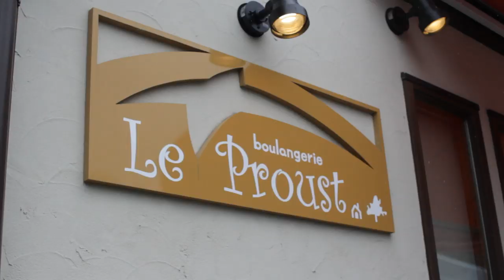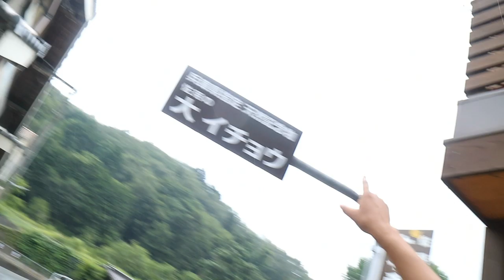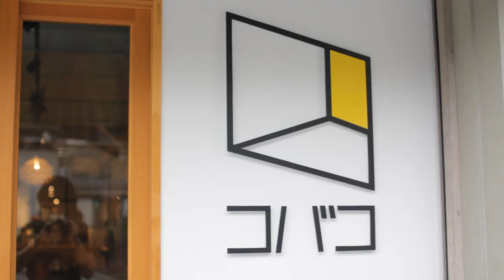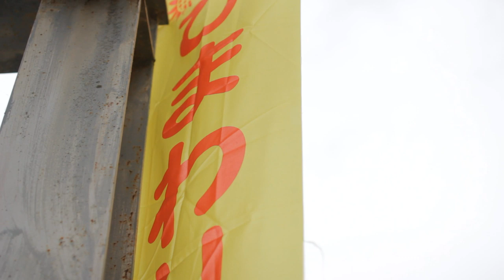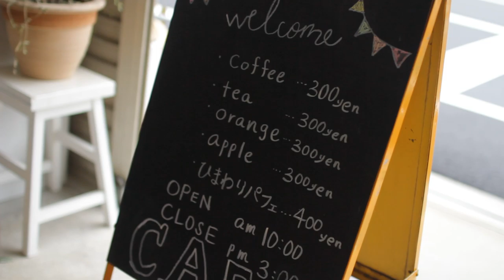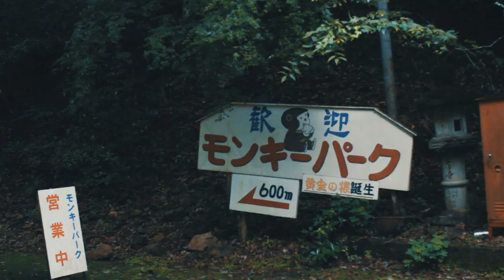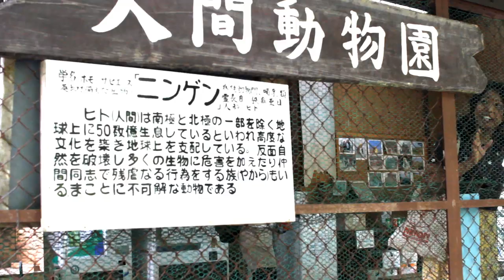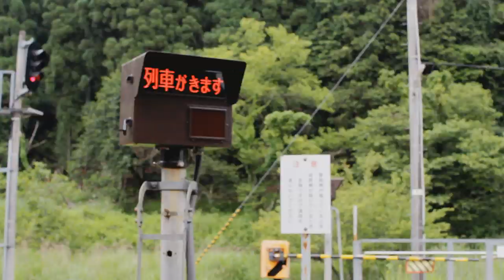Speaking Japanese & Making Friends in the Countryside | SAYOCHO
My friend from Osaka takes me to a gem just outside the city, to SAYOCHO, a place known for putting sunflowers in everything. I mean EVERYTHING. (Curries, ice creams, oils, you name it!)

5F, RKF-EBISU, 2-1-2, Ebisuminami, Shibuya-ku,

1. Do I Speak Japanese? Yep! I was taught formally in High School and have been speaking now for over 15 years.
2. What are you studying? I'm a recent grad of Yokohama National University's "Masters of Business Administration" Program
3. How old are you?: Year of the dragon. :D The math is up to you.
4. How did you get into Japanese school?
5. What camera equipment do you use?: I film my videos with a Canon 60D using a 30mm Sigma Art Lens and I edit with Sony Vegas Pro 10 (with some help from photoshop). Additional cameras include GoPro Hero 7 Black and DJI Majic Air

♪ "Synth Wind"
♪ "The Bywater"
♪ "Finding Me"
♪ "Le Freak"
♪ "Pangelic"
♪ "Weirder Stuff"